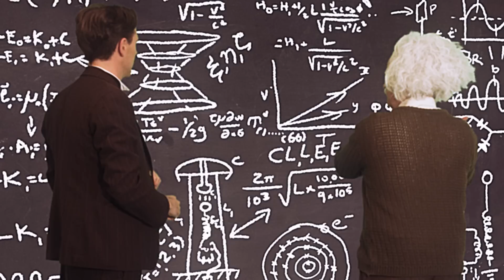The Phoenix Foundation - Evolution Did (Official Music Video)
Stuck together in a stone 'Heaven' tower, what are the great heretical scientists from history doing now that they're dead?
During the day they work in the afterlife's bureaucratic centre, while the hand of God plays the role of the joking boss... Failing to win their friendship with bad practical jokes they try to escape back to the world to continue their greatness.

Starring: Darwin (Samuel Scott), Galileo (Lukasz Buda), Newton (Will  Ricketts), Da Vinci (Chris O'Connor), Tesla (Tom Callwood) and Einstein (Conrad Wedde) and special guest Don Brooker as 'The Hand'.

Thanks to NZ On Air Music

Director - Simon Ward
DOP - Joe Hitchcock
Make Up and Hair - Fiona Sole, Renee McCarthy and Hayley Ness
Costumes - Amanda Neale and Gemma Hinchey
VFX - Kenny Smith, Luke Rowell and Simon Ward

From the Album 'Fandango'